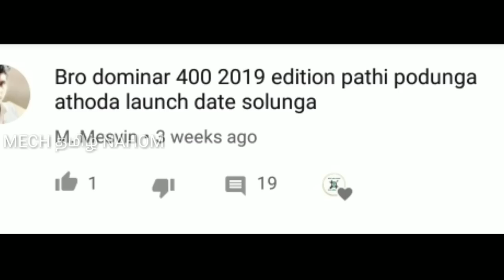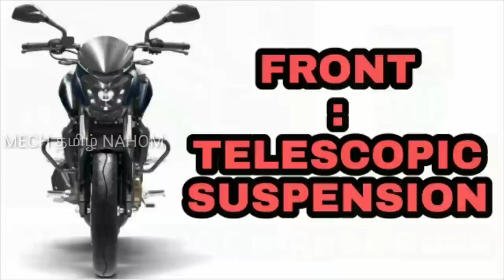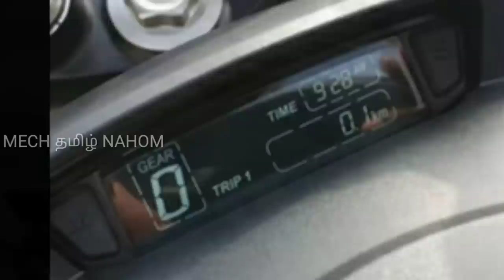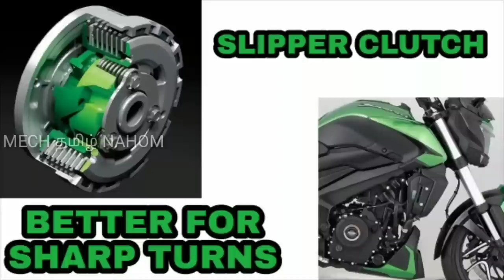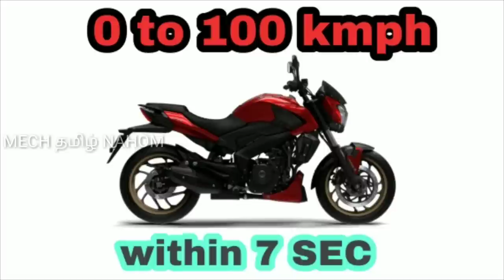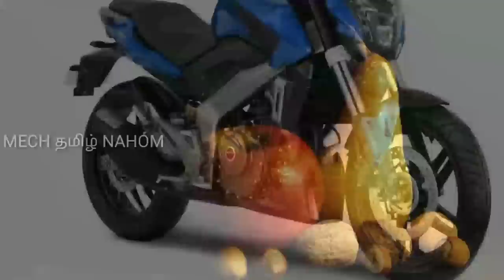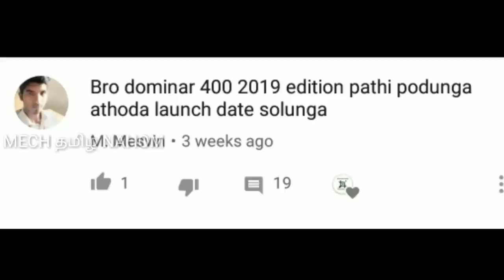New Bajaj dominar 400 review in Tamil | தமிழில் | Mech Tamil Nahom